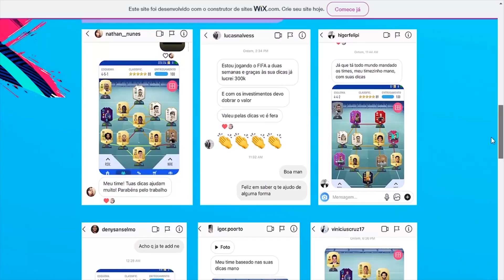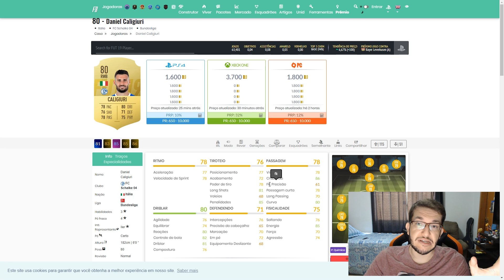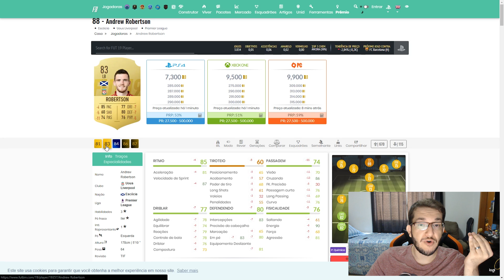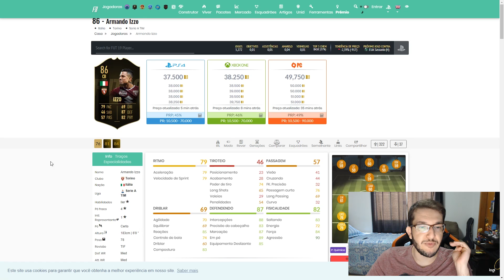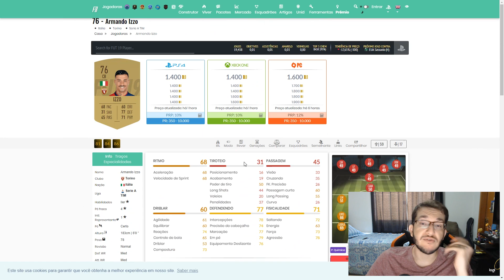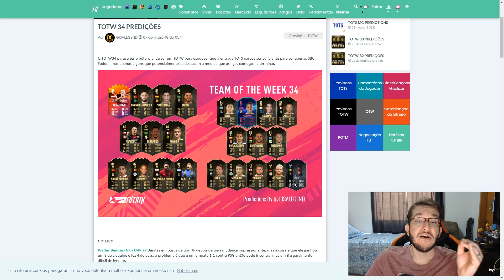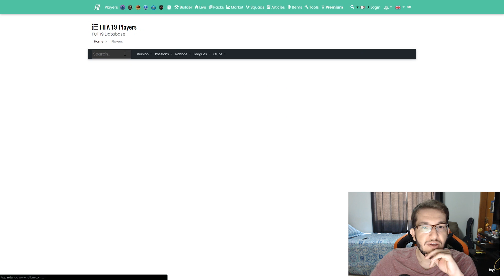FIFA 19 | LUCRO DE 350K COM PREVISÃO TOTW 34 😍💰😱 || LINKER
Previsão e melhores investimentos da seleção da semana 34, confira, invista em pelo menos 3 jogadores citados e vejam todo o vídeo pra entender bem como funciona.